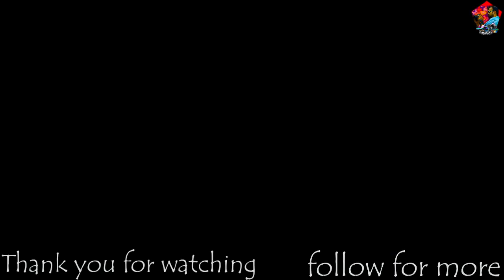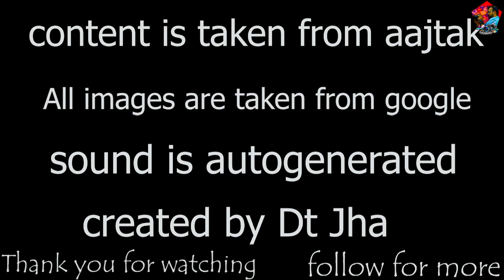partition of bangal, बंगाल विभाजन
The Bengal Presidency encompassed Bengal, Bihar, parts of Chhattisgarh, Orissa, and Assam.  With a population of 78.5 million it was British India's largest province  For decades British officials had maintained that the huge size created difficulties for effective management 156  and had caused neglect of the poorer eastern region The idea of the partition had been brought up only for administrative reasons. Therefore, Curzon planned to split Orissa and Bihar and join fifteen eastern districts of Bengal with Assam. The eastern province held a population of 31 million, most of which was Muslim, with its centre at Dhaka.  Once the Partition was completed, Curzon pointed out that he thought of the new province as Muslim.  Lord Curzon's intention was to specifically divide Hindus from Muslims, but not to divide Bengalis.  The Western districts formed the other province with Orissa and Bihar. The union of western Bengal with Orissa and Bihar reduced the speakers of the Bengali language to a minority.  Muslims led by the Nawab Sallimullah of Dhaka supported the partition and Hindus opposed it